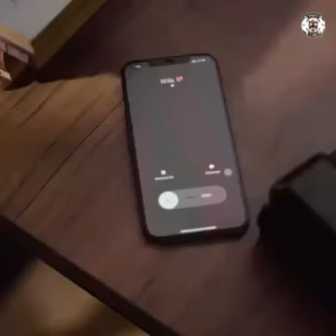Must watch please 🙏